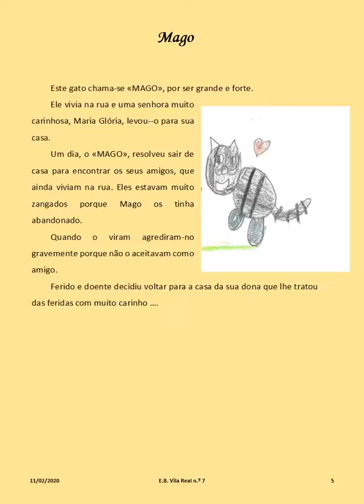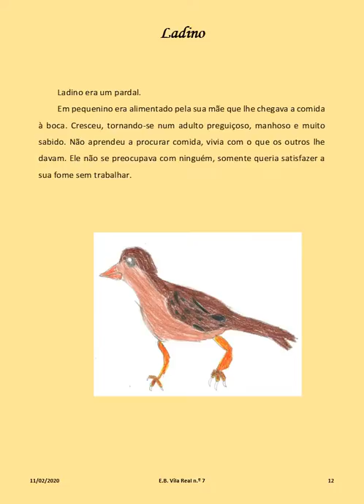youtub Bichos Contos Miguel Torga Seculo XXI